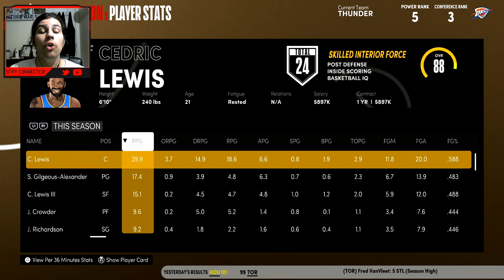These Refs NEED To Be FINED! | NBA 2K21 Next Gen Player Lock EP. 36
Hope you all enjoy this NBA 2K21 Next gen video! I make NBA 2K21 content everyday along with some Apex Legends! This NBA 2K21 video is a good one so be sure to relax, get a snack and enjoy!